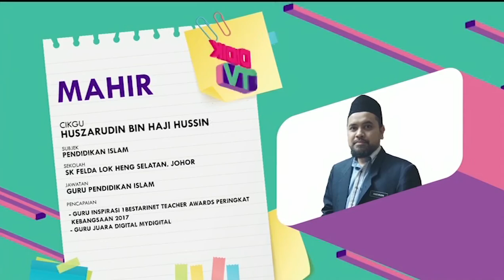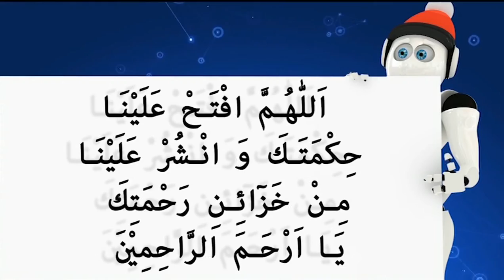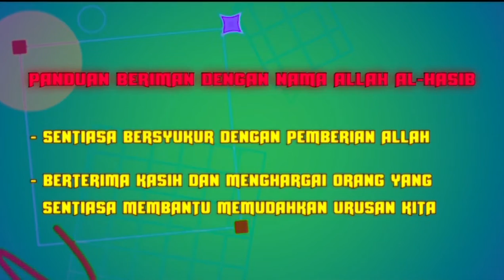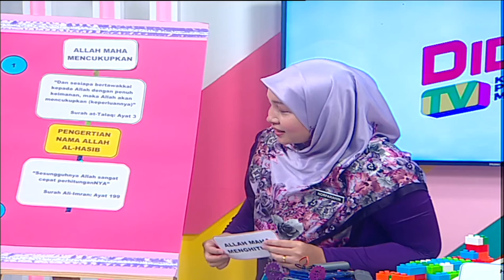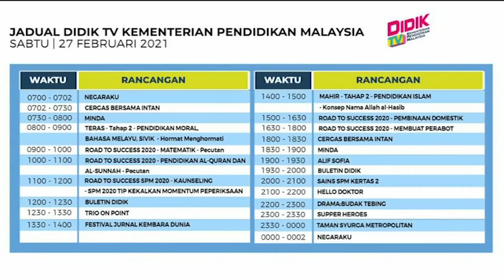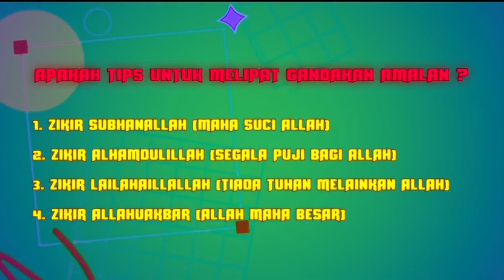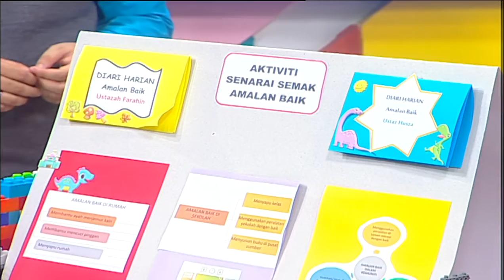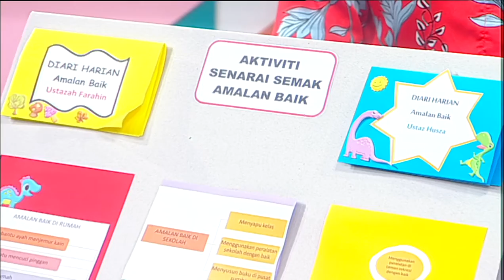DidikTV SR Mahir Ep 11 Tahap 2 Pendidikan Islam Konsep Nama Allah Al Hasib